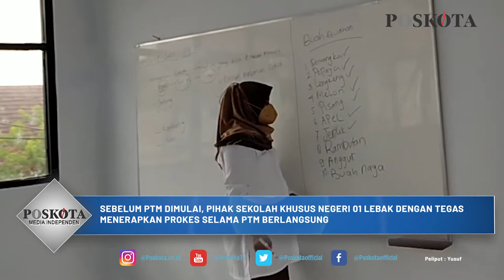SEKOLAH KEBUTUHAN KHUSUS DI LEBAK JALANI PTM, GURU DAN PARA SISWA BERSEMANGAT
LEBAK, POSKOTA - Pemerintah kini sudah mengizinkan untuk memulai kembali Pembelajaran Tatap Muka (PTM). Izin tersebut langsung disambut oleh para guru dan siswa yang sudah jenuh hanya melakukan Kegiatan Belajar Mengajar (KBM) selama satu tahun lebih itu.

Di Kabupaten Lebak, para guru sendiri sudah sangat menantikan PTM itu. Mereka langsung mengajar para siswa-siswi nya secara tatap muka, dengan penerapan Protokol Kesehatan (Prokes).

Hal itu terlihat di lingkungan Sekolah Khusus Negeri (SKhN) 01 Lebak, dimana para guru  itu sangat bersemangat dalam mengajar siswa-siswi nya yang diketahui memiliki kebutuhan khusus.